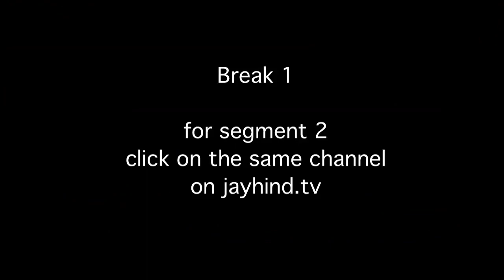Shocking Oscar Nominees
Jay Hind! Episode 310 : Segment 1 - Here is this year's shocking list of Nobel Prize & Oscar Nominees from india. Celebrate with laughter.